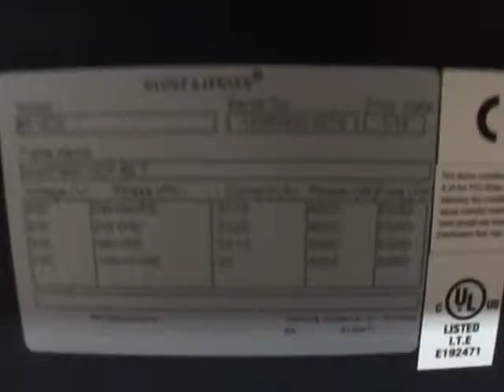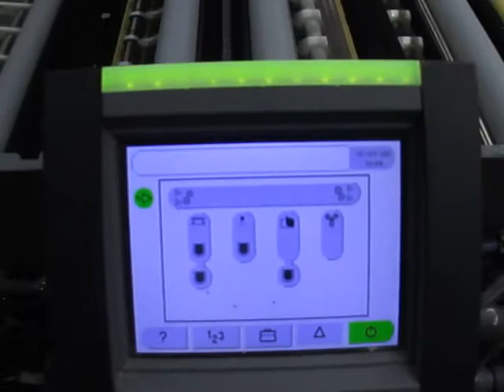G&J HDX 85 Thermal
This is the HDX 85 processor in operation. This is a test, we are using water for the purpose of showing the processor works normally.